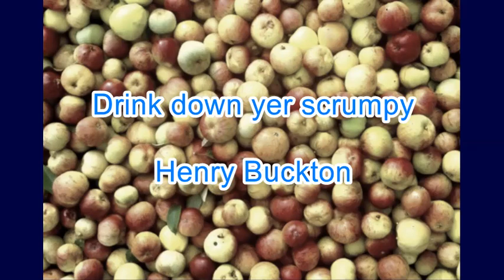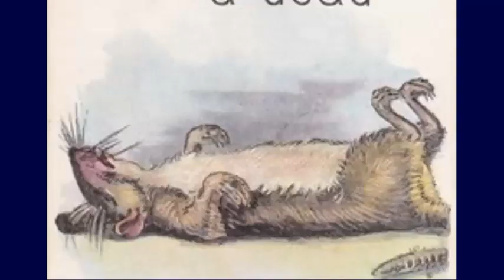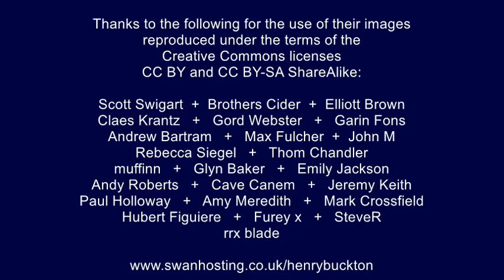Drink down yer scrumpy (a drinking song from Somerset) - Henry Buckton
The lyrics for Drink down yer scrumpy were written by Glastonbury songwriter Henry Buckton and the music by Rosie Evans. It is in the Scrumpy and Western style of west country folk music, as pioneered by people like Adge Cutler (Drink up thee cider), The Wurzels (I am a cider drinker), and to a lesser degree The Yetties and Fred Wedlock. It is championed today by the likes of The Mangledwurzels, The Twice Dailies, The Skimmity Hitchers, and the Somerset Paddies.